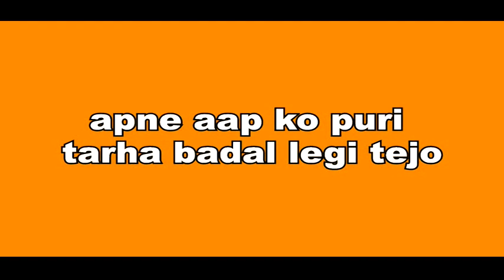UDARIYAAN || अपने आप को पूरी तरह से बदल लेगी तेजो, ऐसा होगा नया Look